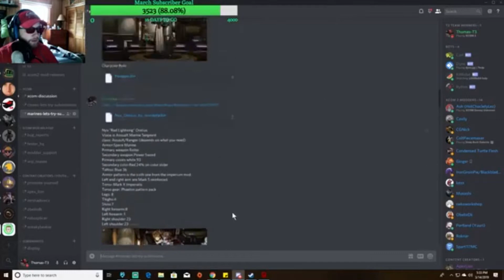Permanently "Borrowing" Xenos tech (Legendary Space Marines Let’s Try Part 2 Edited Live Replay)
THE VIDEO QUALITY IS POOR. Thus is the result of downloading from YouTube. In the future. I’ll also record my Lives, so that this doesn’t happen again.

I record ahead, so if I ever ask for something, and you are kind enough to offer back, please don't be offended if I don't mention or do whatever you suggested for a while, I'm currently recorded up through part 2! Though you can get caught up be watching the live replay as well!

AAAAAAHHH! Legendary is stupid hard, but also stupid fun!

Go get it! - Armors of the Imperium
- Dim's Bolters/Terminator weapons with custom animations

Credit for the thumbnail: Me